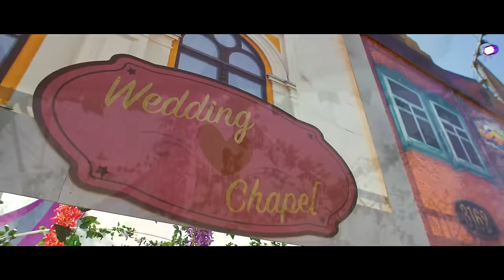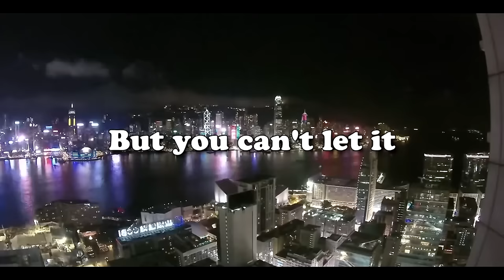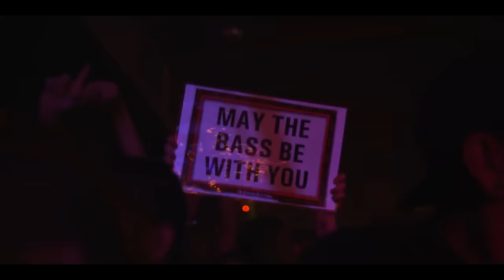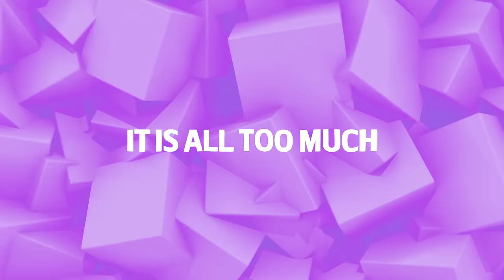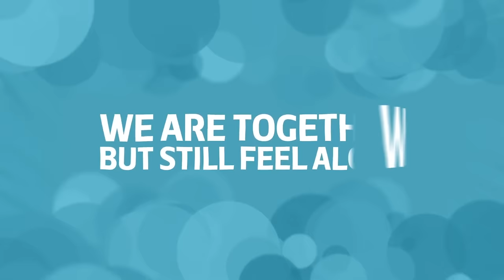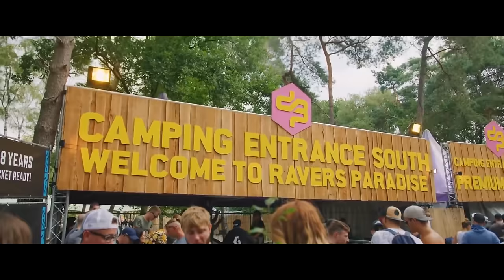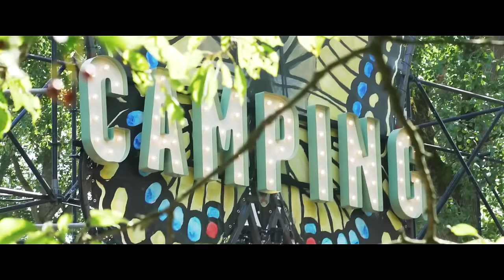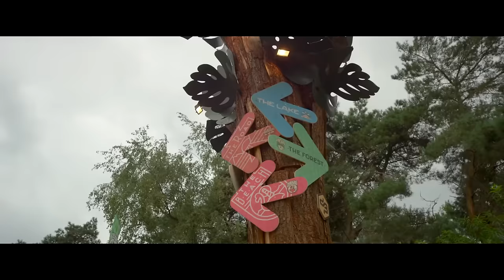Euphoric & Melodic Hardstyle | Hardstyle Summer Mix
Let's get the summer vibes going with these 20 amazing hardstyle tunes guys. Most of the songs used are hardstyle remixes or bootlegs of existing songs that all have been bigger or smaller hits at some point Most of the hardstyle songs are euphoric and melodic in nature, and some a bit less. As always the footage in the video is from various hardstyle festivals like Defqon.1, Intents festival, Decibel etc!
(Yes the thumbnail is in the video)

🎵 Tracklist:
01. 00:00 Stormerz - Summer Is Magic
02. 02:36 Headhunterz & Sephyx - Defend The Hard
03. 04:49 Gigi D'Agostino - L'Amour Toujours (TCM Bootleg)
04. 08:08 2 Unlimited - No Limit (Aaron Bandicoot Hardstyle Bootleg)
05. 12:51 Coone & Scope DJ - Traveling (Da Tweekaz Remix)
06. 16:33 Sash! - Ecuador (Soutrainz Hardstyle Bootleg)
07. 19:14 Zedd - Spectrum (Headhunterz Edit)
08. 22:16 Tove Lo - Habits (Omegatypez Bootleg)
09. 25:05 Xense - Up In The Clouds (Jay Reeve Remix)
10. 27:30 D-Block & S-te-Fan vs. Nero - Promises (D-Block & S-te-Fan Bootleg)
11. 32:18 Gryffin, Illenium ft. Daya - Feel Good (Fericz x Sphericz Bootleg)
12. 35:06 Brennan Heart - We Come & We Go (Arch FX Remix)
13. 38:20 Kina - Can We Kiss Forever (Bass Frequency x Fogerz Bootleg)
14. 31:10 Dua Lipa - Last Dance (HardEnemiez aka. ColFearz & UnderGalaxies Bootleg)
15. 45:14 Crystal Lake - Circles (Resensed Remix)
16. 47:53 3 Doors Down - Here Without You (Mission Attackz Hardstyle Bootleg)
17. 51:51 Dash Berlin - Never Cry Again (Stormerz Bootleg)
18. 55:05 BounceMakers X Onyra - Chained For Love (B2A & Anklebreaker Remix)
19. 58:18 Olivia Rodrigo - Drivers License (Aclipz Bootleg)
20. 1:02:23 Tom Grennan - Little Bit Of Love (Septimo Bootleg)